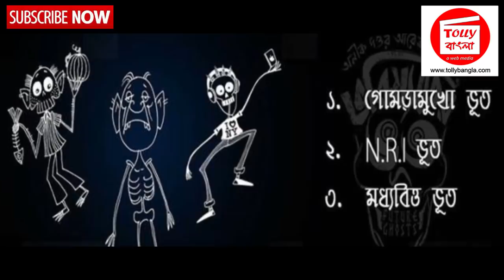ভবিষ্যতের ভূত ছবিটি কি উপরতলার চাপে বন্ধ করা হল সিনেমা হলে | Bhobishyote Bhoot